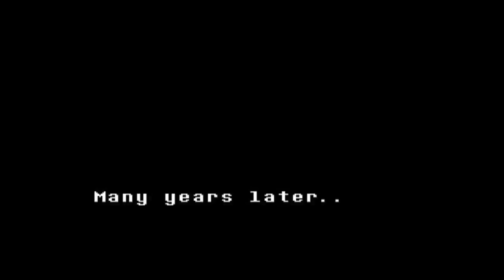undertale "Flowey"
amino: its a mobile app, but look up ProfessorFox!
Friends in video:
Server:
Where I got the awesome music